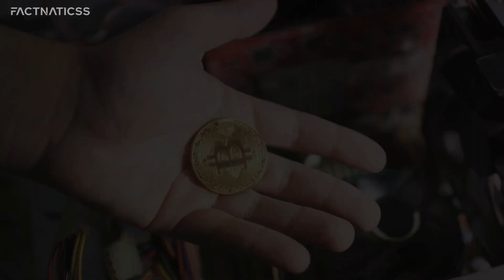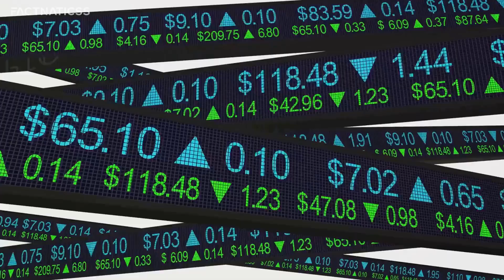Intriguing Cryptocurrency Facts | From Bitcoin's Mystery to Institutional Adoption 🪙🌐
Discover intriguing cryptocurrency facts, from Bitcoin's mysterious creator Satoshi Nakamoto to its rapid price volatility, decentralized nature & institutional adoption.🚀💰